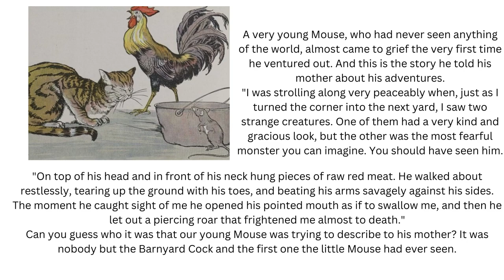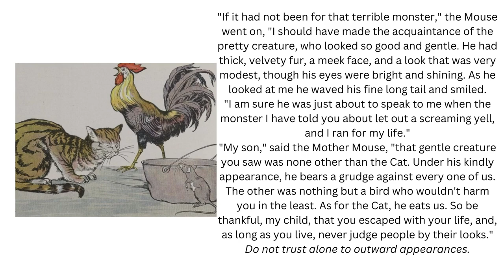The Cat, The Rooster, and the Young Mouse -- Aesop's Fable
The Cat, The Rooster, and the Young Mouse
A very young Mouse, who had never seen anything of the world, almost came to grief the very first time he ventured out. And this is the story he told his mother about his adventures.
"I was strolling along very peaceably when, just as I turned the corner into the next yard, I saw two strange creatures. One of them had a very kind and gracious look, but the other was the most fearful monster you can imagine. You should have seen him.
"On top of his head and in front of his neck hung pieces of raw red meat. He walked about restlessly, tearing up the ground with his toes, and beating his arms savagely against his sides. The moment he caught sight of me he opened his pointed mouth as if to swallow me, and then he let out a piercing roar that frightened me almost to death."
Can you guess who it was that our young Mouse was trying to describe to his mother? It was nobody but the Barnyard Cock and the first one the little Mouse had ever seen.
"If it had not been for that terrible monster," the Mouse went on, "I should have made the acquaintance of the pretty creature, who looked so good and gentle. He had thick, velvety fur, a meek face, and a look that was very modest, though his eyes were bright and shining. As he looked at me he waved his fine long tail and smiled.
"I am sure he was just about to speak to me when the monster I have told you about let out a screaming yell, and I ran for my life."
"My son," said the Mother Mouse, "that gentle creature you saw was none other than the Cat. Under his kindly appearance, he bears a grudge against every one of us. The other was nothing but a bird who wouldn't harm you in the least. As for the Cat, he eats us. So be thankful, my child, that you escaped with your life, and, as long as you live, never judge people by their looks."
Do not trust alone to outward appearances.

Art by Milo Winters
Read by S. Austin